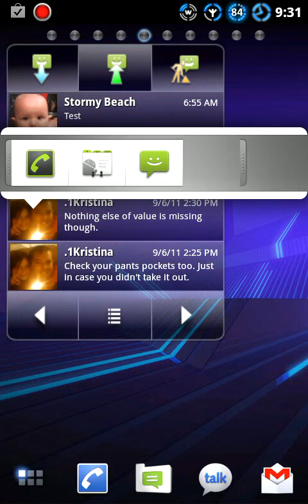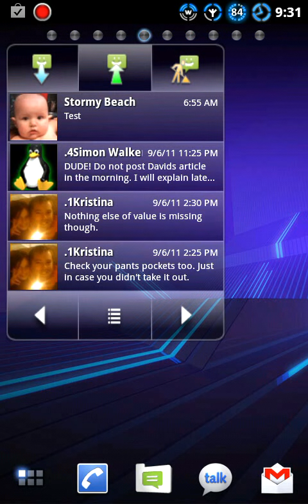SUI SMS Widget quick look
This is the SUI SMS Widget application which can be found in the Android market. This is the FREE version. You can find more information and download links at Androidspin.com